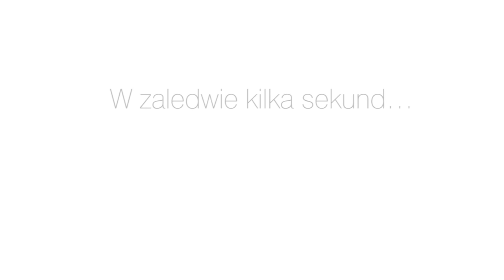Hard Skin Remover - Elektroniczny pilnik do stóp 60 Second Pedi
Luksusowy pedicure znanej angielskiej marki urodowej RIO. Elegancki elektroniczny pilnik pielęgnacyjny do usuwania zrogowaciałego naskórka stóp w zaciszu domowym. Wystarczy 1 minuta dziennie, aby stopy stały się gładkie i delikatne jak nigdy dotąd.